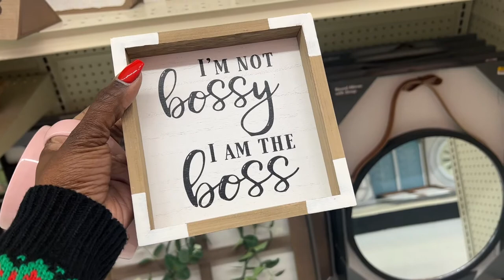VLOGMAS DAY 16: Stressful Day At Work + Browsing Around At Big Lots + New Coffee Mug!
Hi everyone! Welcome back to Vlogmas. I decided to go browsing at Big Lots to see what was left and I finally found a new coffee mug. I hope that you enjoy the vlog. Xoxoxo!!